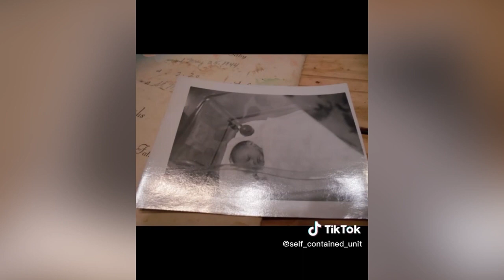BAD PARENTS and The Things They Say To Their Children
When it comes to parenting, our words matter. And what we say to our children can affect them for a lifetime.

On my TikTok I asked the question, "What was the worst thing a Parent has told you?" The response was overwhelming and emotional. It's a topic that unites the World in one way or another. Men, Women, Gay, Straight, Rich, or Poor ... no matter your background, what Country you come from, or how you grew up, this is a subject that unfortunately many of us understand.

Millions and millions of people struggling to deal with bad parents and the things they say. Maybe, just maybe, this video will help people realize, they're not alone.

These are bad parents and the things they've said to their children.

00:00 - The Question
00:39 - Bad Parents